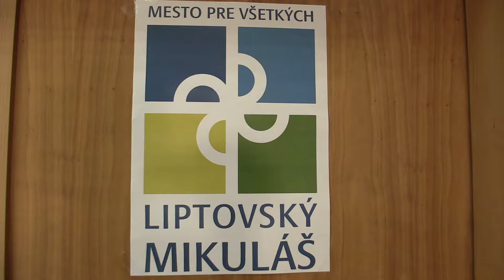CH10 9.5. Viliam Čarnecký - Daniel Petruš 1/2:1/2